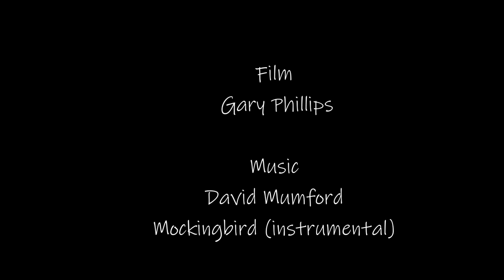Chestnut-breasted Mannikins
A group of Chestnut-breasted Mannikins feeding on grass seeds. Shot near Urunga, NSW, Australia.